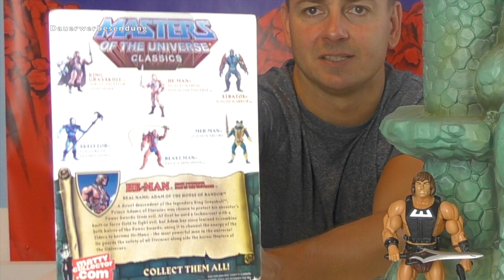He-Man Classics I Traumhaftes unboxing neben der Castle Grayskull - Retro Spielzeugwelt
Ich habe für meine private Sammlung einen He-Man Classics ergattern können. Und Ihr kennt das von mir - ich möchte sie atmen lassen. Also schauen wir uns den mega He-Man mal geöffnet an und vergleichen mit anderen Lines. Und das alles neben der beeindruckenden Grayskull Classics.

(Impressum):
Dominik Treeter
Dorfstr. 25
47475 Kamp-Lintfort
Fax: 02842/9272940

Verantwortlich für den Inhalt nach § 55 Abs. 2 RStV:
Dominik Treeter

Hey Leute! Hier findet ihr alles rund um das Thema Sammler-Spielzeug für Erwachsene.

Wir zeigen Euch Spielwarenartikel überwiegend aus den 80s und 90s, welche heute für erwachsene Sammler sehr beliebt sind. Vintage Toys, Action Figuren und Geschichten eines Toy Hunters.